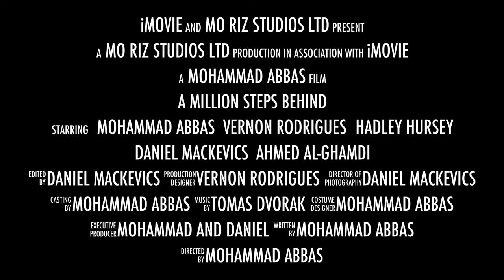A MILLION STEPS BEHIND - Film Trailer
Mohammad Abbas and team are launching their first ever Film. We are very proud of the hardwork we have put into this and surely we are looking forward to share with you the work our hardworking team has produced during the last few weeks. Featuring: Daniel Mackevics, Vernon Rodrigues, Hadley Hursey, Ahmed Al-Ghamdi and Mohammad Abbas..